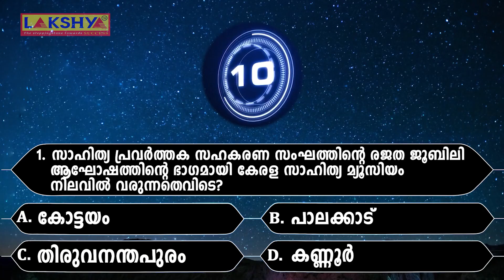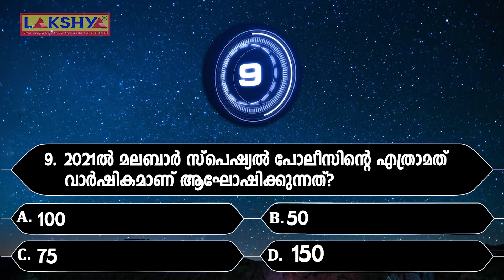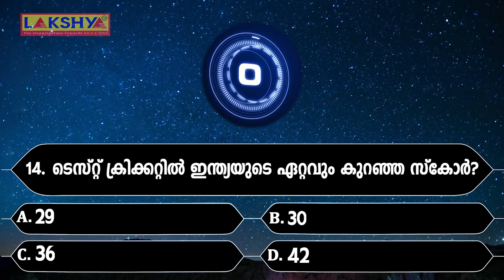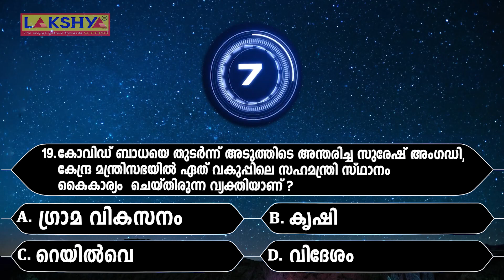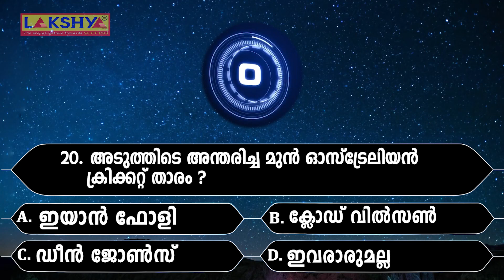PSC BULLETIN | CURRENT AFFAIRS QUIZ | SET 37